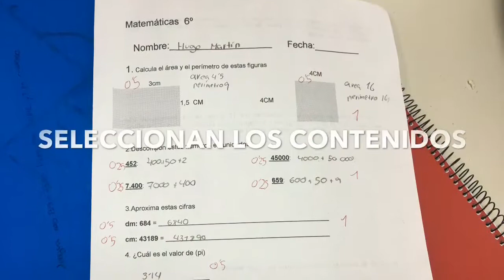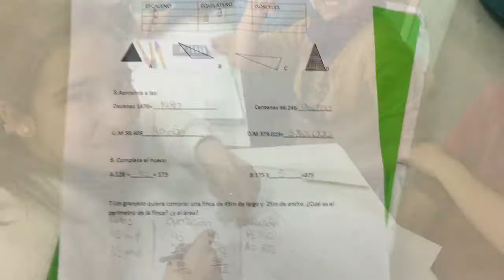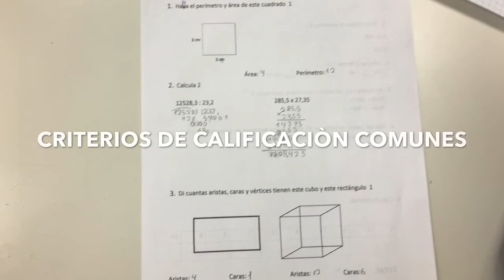ABP " Me examinan mis compañeros"